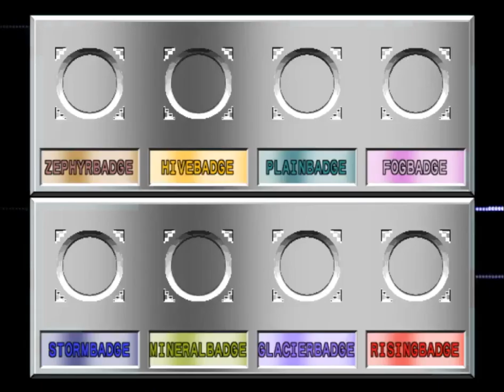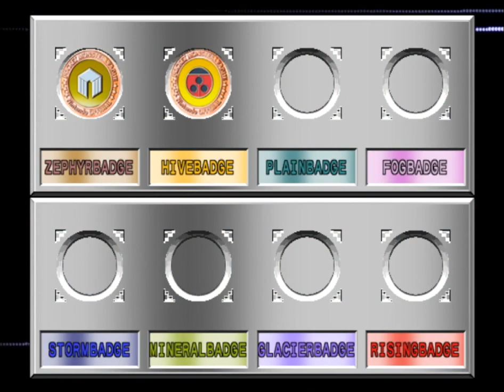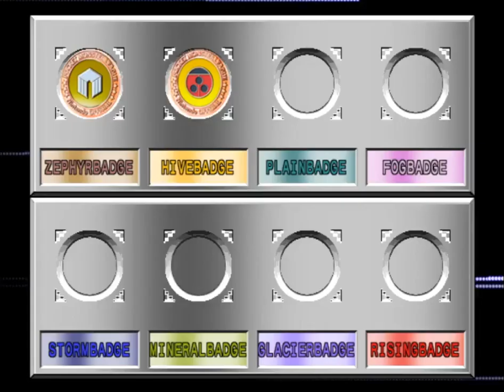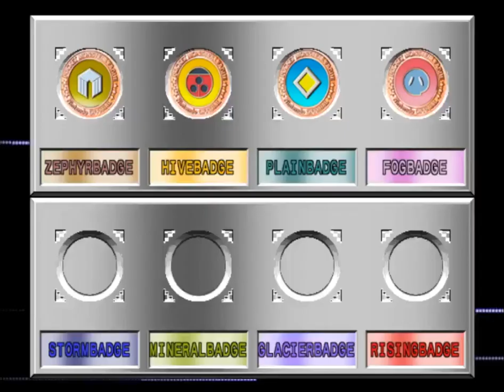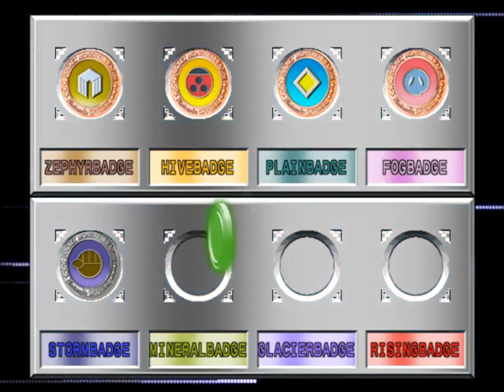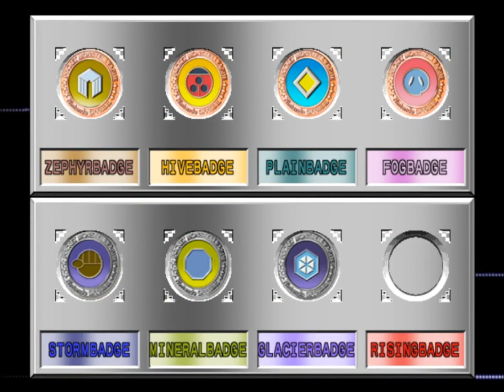Pokemon Stadium 2 🎮 Little Cup (Rentals Only) - 28/30🔥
Welcome to my walkthrough series of Pokemon Stadium 2! In this playthrough, I will cover the gameplay of all the Pokemon Stadium 2 Cups (including Pokemon Stadium 2 R2): Johto Gym Leader Castle, Kanto Gym Leader Castle, Poke Cup, Prime Cup, Challenge Cup, Little Cup, and the final showdown against The Rival: the final boss of this game! I really hope you enjoy this Pokemon Stadium 2 no commentary series.

In this video i feature pokemon stadium 2 little cup rentals only

Prime Cup (Japanese: ウルトラカップ Ultra Cup) is one of the four Stadium Cups in Pokémon Stadium and Pokémon Stadium 2.

In Pokémon Stadium, the Prime Cup is the only Cup that does not originate from Pokémon Yellow's Colosseum 2. Instead, it is based on the regular Colosseum battles, which have no special limitations. As a result, all Pokémon, including powerful Legendary Pokémon such as Mewtwo, are allowed. There are no level restrictions in the Prime Cup, so all of the opponents will have level 100 Pokémon.

This is the only area in the Pokémon Stadium series where the elusive Mew and Celebi can be found. In Pokémon Stadium, the male Cooltrainer will have a Mew during the final battle of the Prime Cup division, while Cooltrainer Marty will have a Mew during the Round 1 Prime Cup in Pokémon Stadium 2. Likewise, Cooltrainer Marty will have a Celebi during the Round 2 Prime Cup in Pokémon Stadium 2. Also, Mew will be available as a rental Pokémon for Pokémon Stadium's Round 2 Prime Cup, while Mew and Celebi will be available as rentals in Pokémon Stadium 2's Round 2 Prime Cup.

In Pokémon Stadium, there are four levels of difficulty: Poké Ball, Great Ball, Ultra Ball, and Master Ball. In Pokémon Stadium 2, there is only one level of difficulty. _____________________________________________